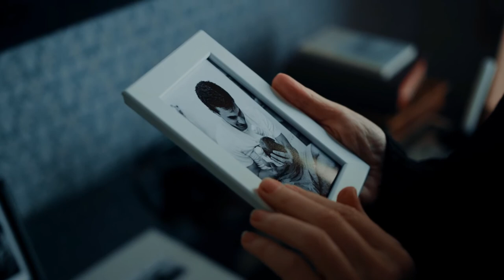CON LA MISMA MONEDA - LOS IRACUNDOS (Full HD Video - HQ Audio)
Free Stock Footage Video HD Full y Audio Remasterizado HQ.
Música del recuerdo. Los Iracundos.